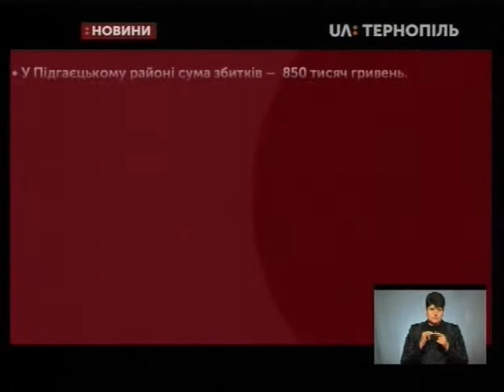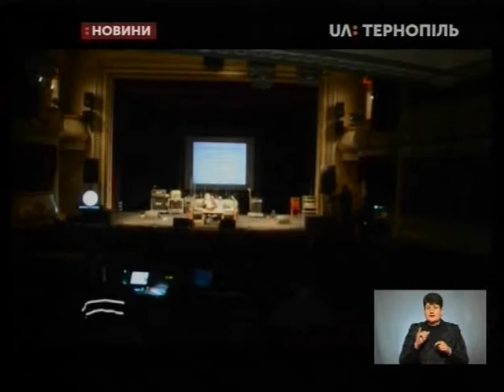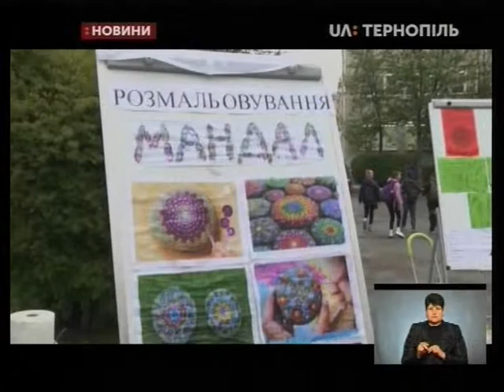03.05.2019. Новини. 19:00